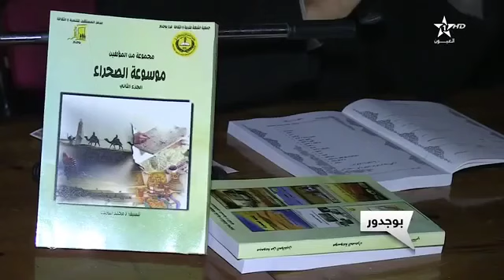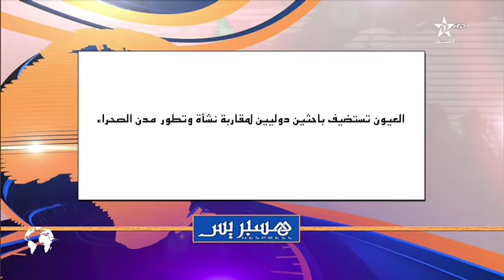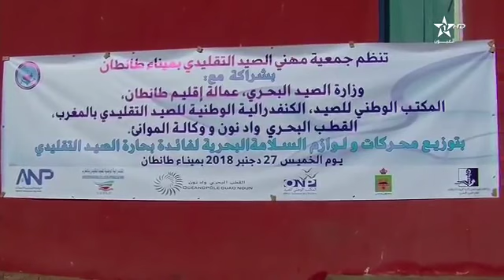نشرة اخبار قناة العيون ليوم 30/12/2018